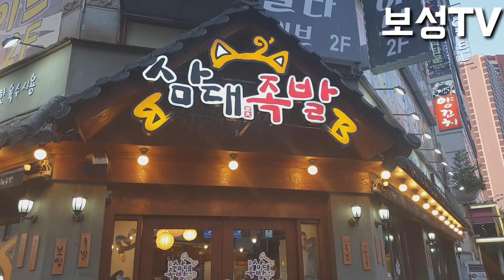시흥시 대야동 삼대족발 보쌈.mukbang